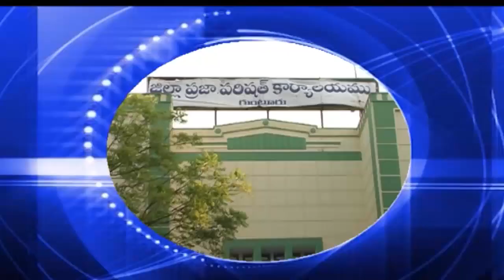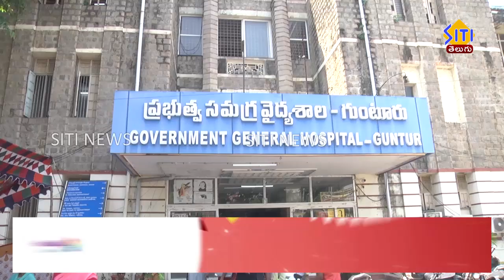Guntur siti news 18 09 24 2 PM